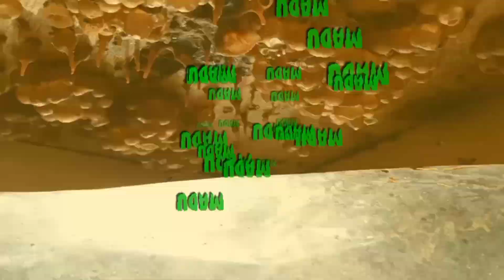Karena faktor cuaca kurang baik hasil panen menurun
Begini lah kalau cuaca tidak baik, hasil panen madu trigona clypearis pun menurun,